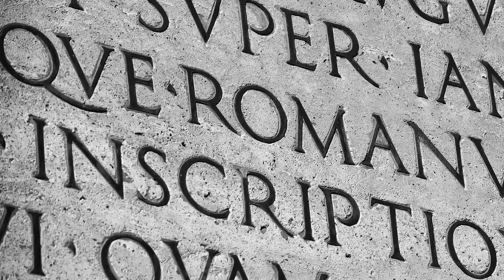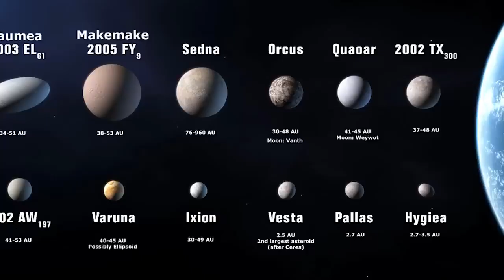How Do Planets Get Their Names We Asked a NASA Expert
25,893 views  Jul 26, 2023
How do planets get their names? With the exception of Earth, the planets in our solar system were named after Greek or Roman gods. Today, the job of naming things in space falls to the International Astronomical Union (IAU), the internationally recognized authority for naming celestial bodies and their surface features. NASA scientist Dr. Henry Throop explains more.

Producers: Jessica Wilde, Scott Bednar
Editor: David Shelton

Credit: NASA